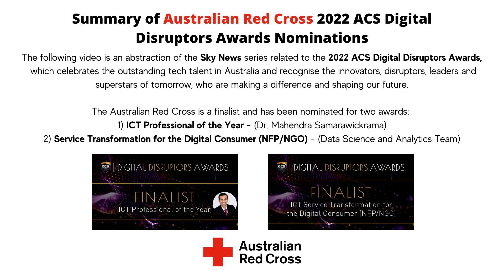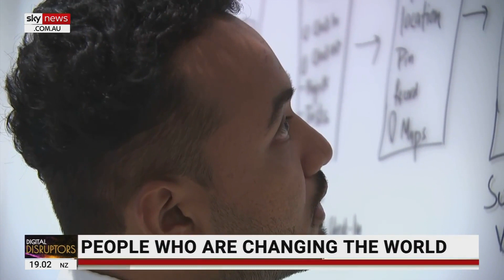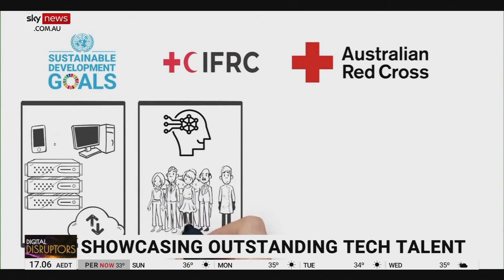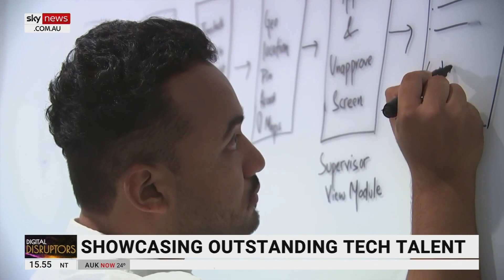Part 2: Nomination of Australian Red Cross for ACS Digital Disruptors Awards 2022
This video is an abstraction of the Sky News series related to the 2022 ACS Digital Disruptors Awards, which celebrates the outstanding tech talent in Australia and recognise the innovators, disruptors, leaders and superstars of tomorrow, who are making a difference and shaping our future.

The Australian Red Cross is a finalist and has been nominated for two awards:
1) ICT Professional of the Year - (Dr. Mahendra Samarawickrama)
2) Service Transformation for the Digital Consumer (NFP/NGO) - (Data Science and Analytics Team)